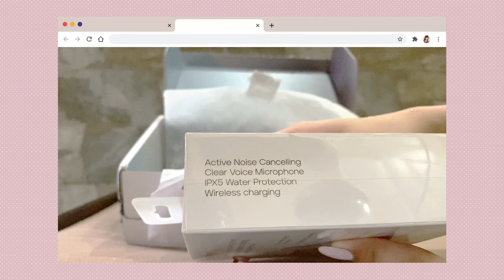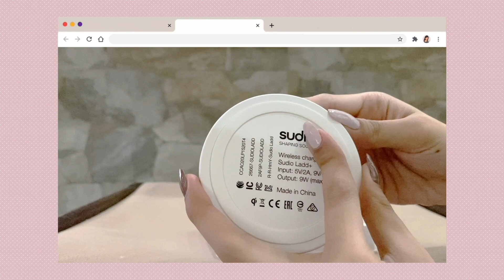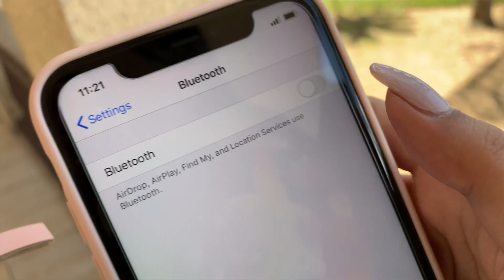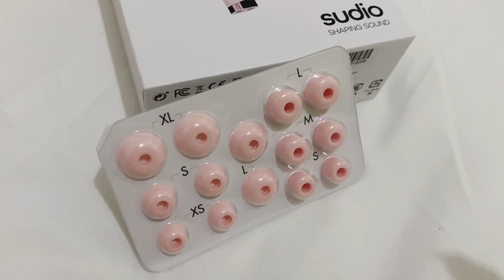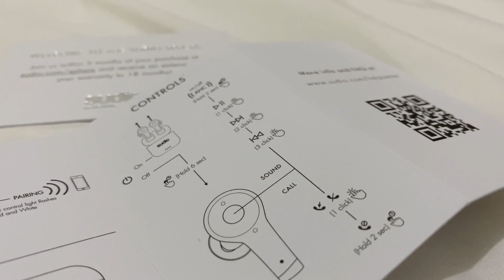the CUTEST wireless earphones - Pink Sudio ETT, Ladd+, & Nio Case 🌸 (unboxing + review)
This product is not pronounced as E-T-T. It is pronounced as Ett. Ett means number 1 in Swedish.

Hi everyone! This video is in collaboration with Sudio! :D Sudio is a brand that specializes in wireless earphones featuring Scandinavian design based in Stockholm, Sweden. They offer a variety of minimalist colors for their products.

˗ˏˋ watch in HD & adjust volume if needed ˎˊ˗

♡ E T T ♡
~ has Active Noise Cancellation (ANC)
~ has comfort fitted detachable ear tips that ensure perfect sound seal for every ear
~ compatible for both Android and iOS
~ sweat and rain proof because of the IPX5 rated protection
~ can be charged wirelessly with Ladd+

↳ you might enjoy extra discounts on your order!